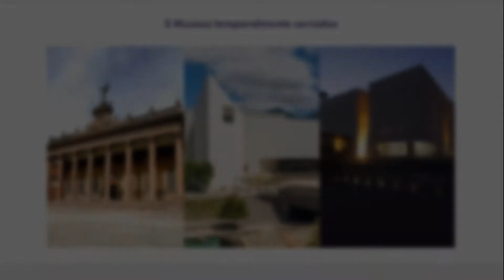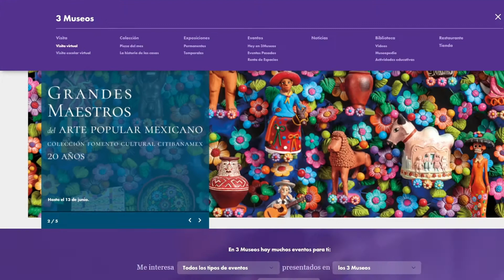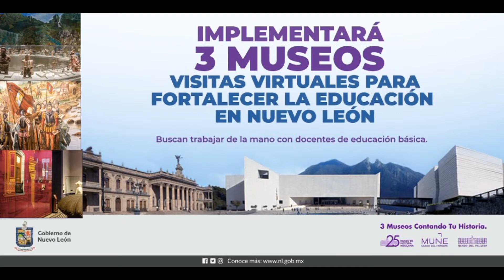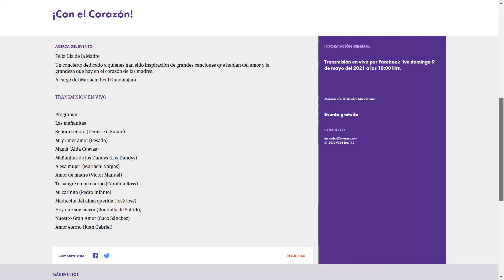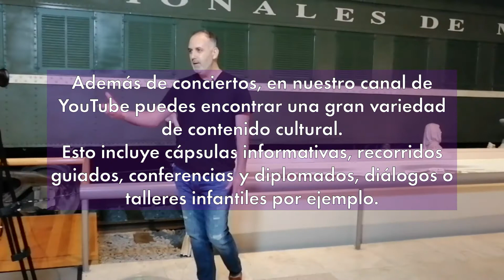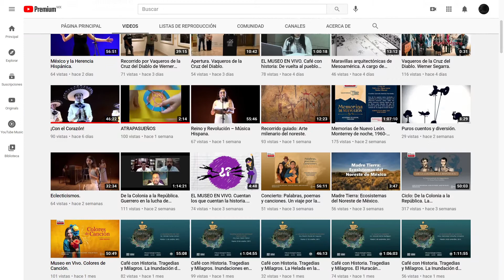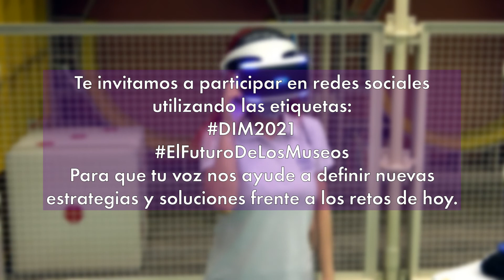EL MUSEO EN VIVO. Reimaginando 3 Museos. Día Internacional de los Museos.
EL MUSEO EN VIVO.
Cápsula: Reimaginando 3 Museos.
Día Internacional de los Museos.